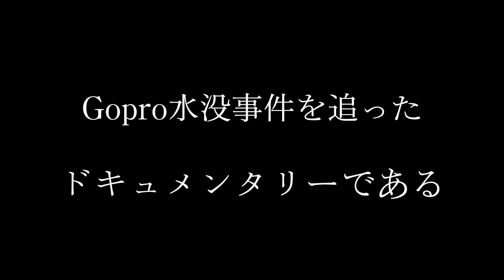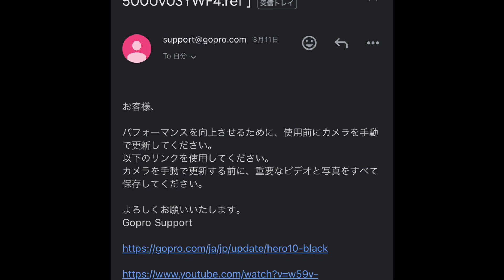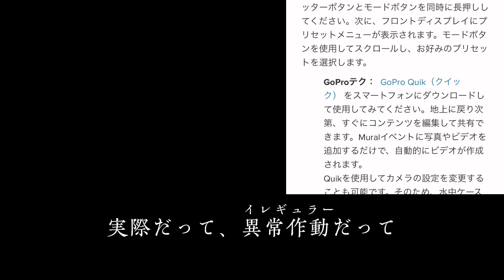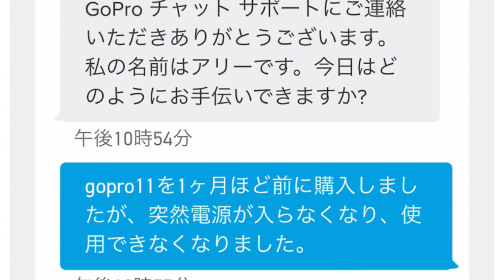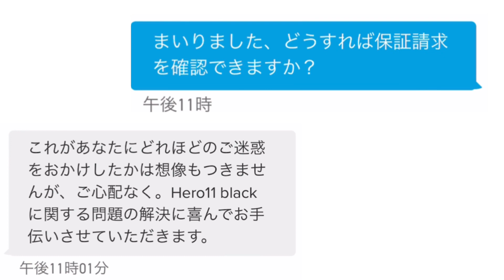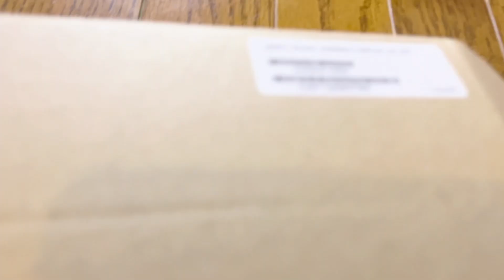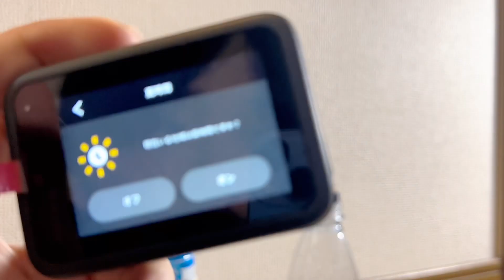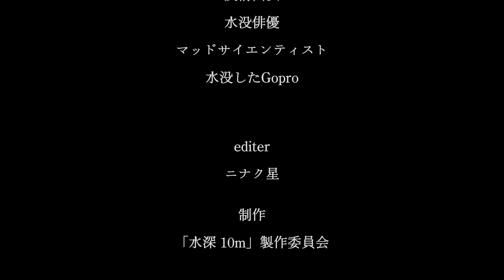Gopro水没の瞬間